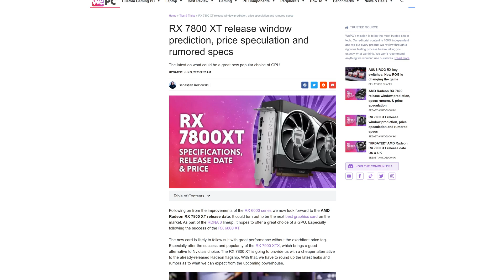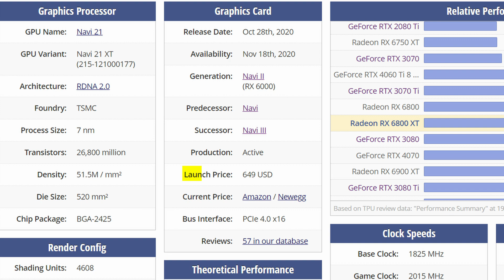Why THIS Will be HUGE for PC Gamers! Radeon RX 7800 XT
AMD hasn't released many Radeon RX 7000 graphics starring their NAVI 3 architecture yet. However, two more graphics cards, the AMD Radeon RX 7800 XT and AMD Radeon RX 7800 and appear to be on the horizon! However, they might still be farther away than we would've hoped for.